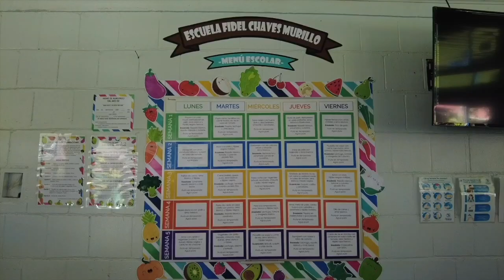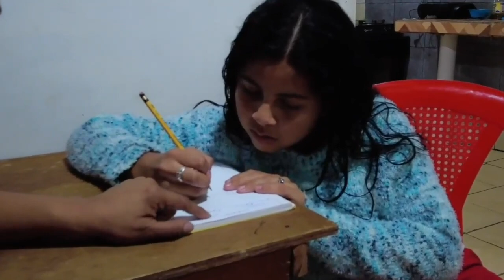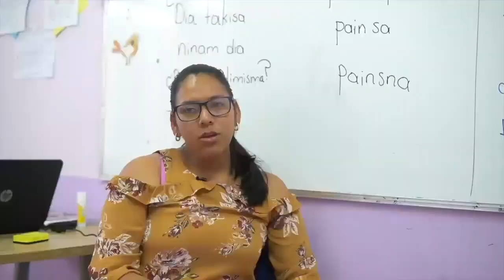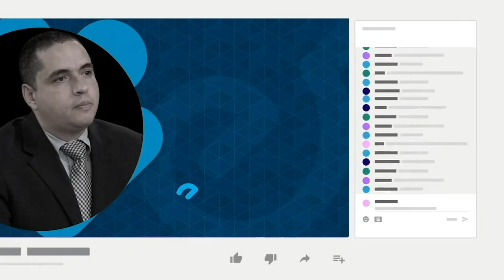"Quiero aprender y pertenecer": El deseo de la niñez migrante en las escuelas de Costa Rica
Más de 36 000 estudiantes de nacionalidad nicaragüense están matriculados en el sistema educativo costarricense (público, privado y subvencionado), la cifra más alta de los últimos cinco años, según registros del Ministerio de Educación Pública (MEP) publicados por el diario La Prensa.
En Costa Rica, un total de 52 000 menores de edad en el sistema educativo son extranjeros, una cifra que equivale a alrededor del 5% del total de estudiantes, según datos oficiales.
En esta ocasión, te contamos la historia de Juan Diego, un niño originario del departamento de Carazo, y Jhira una adolescente miskita, ambos, menores de edad que luchan por educarse e integrarse en Costa Rica.